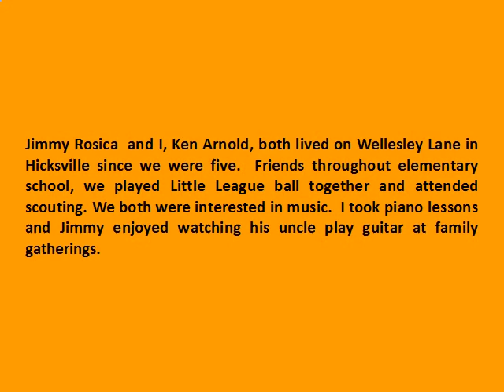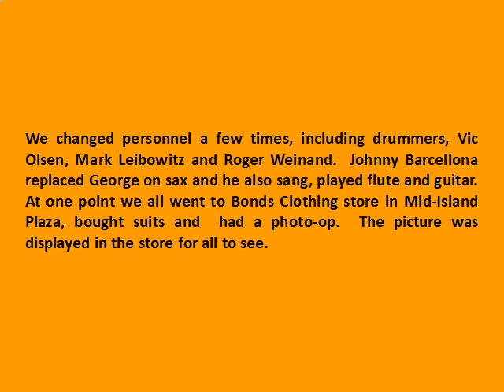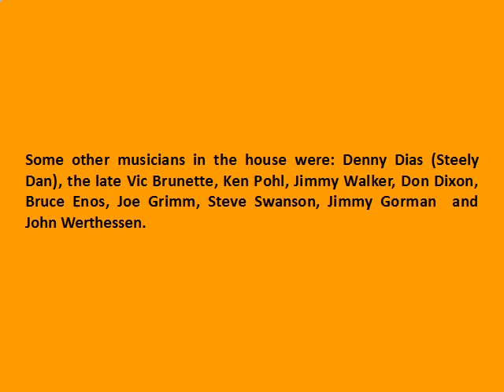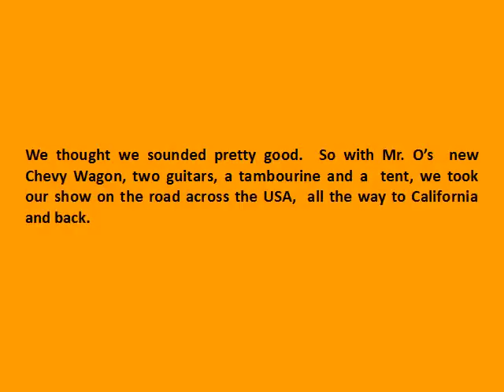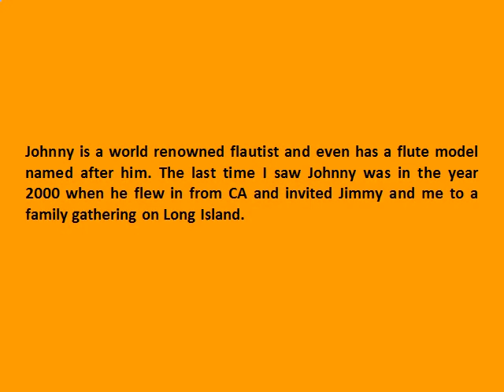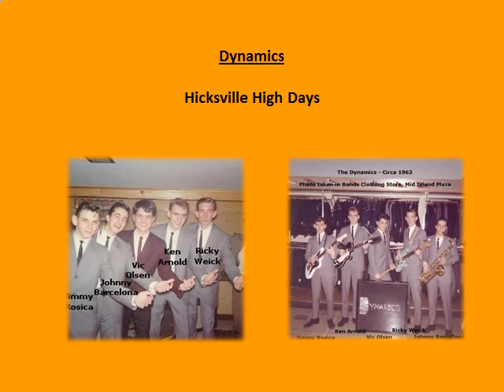The DYNAMICS 2003 oct 13 2012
The Dynamics were a Hicksville High School, Hicksville, Long Island, New York musicians that formed while in high school and played venues across Long Island in the early sixties. This tribute is to the founder, Ken Arnold and the members of his band and the other memorable musicians who walked the hallowed halls of Hicksville High School. We won't mention the fact that his is where Billy Joel went to high school. And those kids from Rhythm Method who eventually formed part of Johnny Maestro & The Brooklyn Bridge. Let's not forget Dennis Dias who was an integral part of Steely Dan.